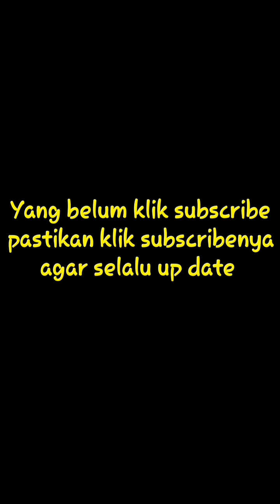Apakah bisa Belajar hipnotis online via WA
Video jawaban bukti hasil belajar hipnotis via online , Belajar hipnotis philipus heri susanto secara online via WA apakah bisa

Tertarik belajar hipnotis privat Wa 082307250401